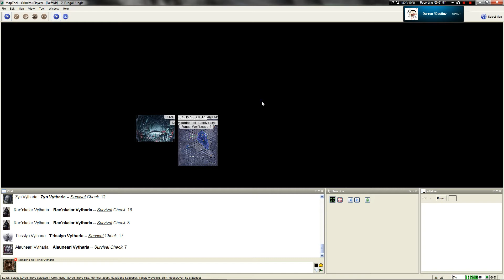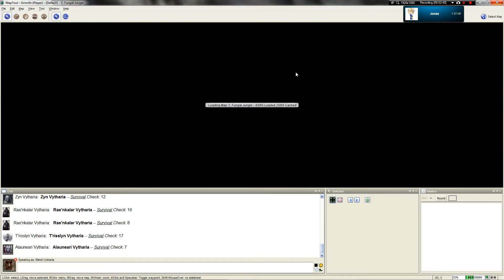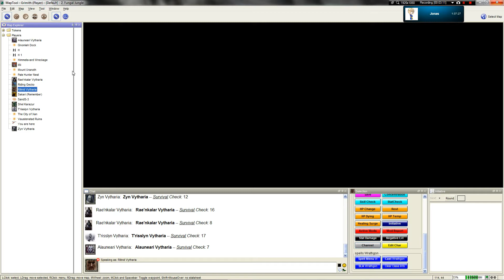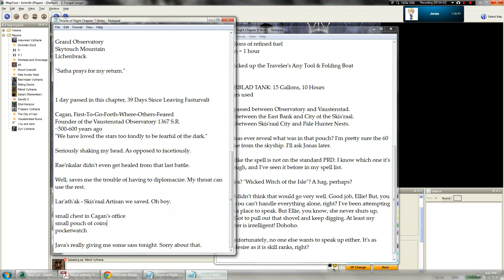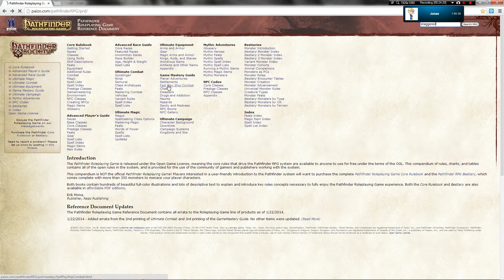LGWI - ToN Dark Frontier Chapter Eight, Part Four (3/22/2014)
We attack a throng of pale hunters. Well, not really. More like several. Still, we do a piss-poor job of tactics. Welcome to Suckitude. Population: Get Fucked.